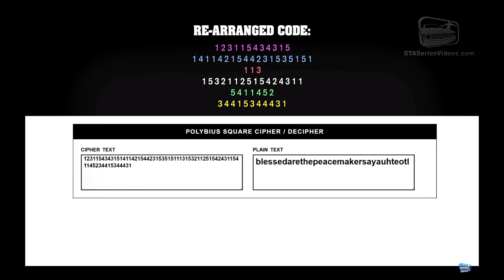RDR 2 Misteri e Stranezze #10 LINGUA SEGRETA e Ayauhteotl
Un linguaggio segreto e numerose tracce sparse per la cittadina di Blackwater ci fanno fare un salto nel passato!